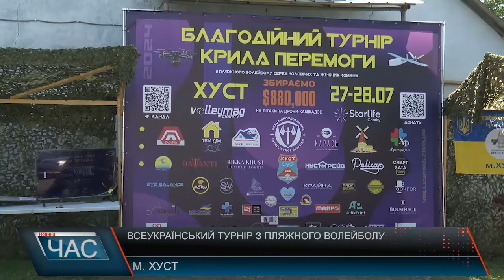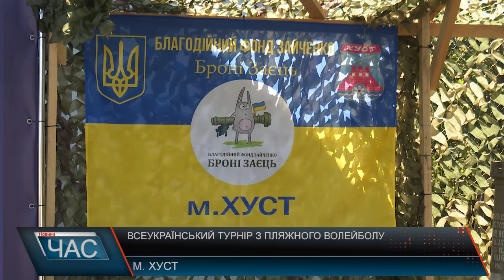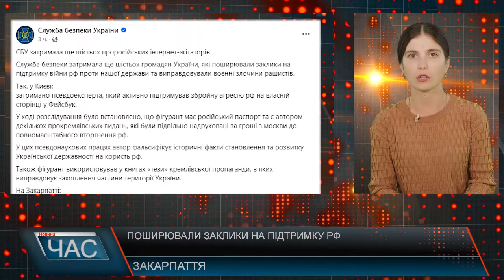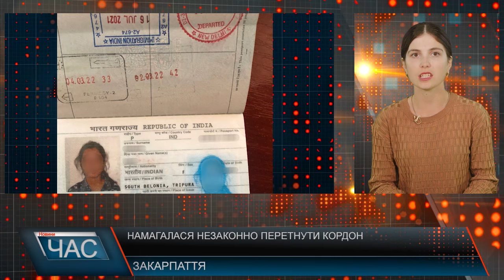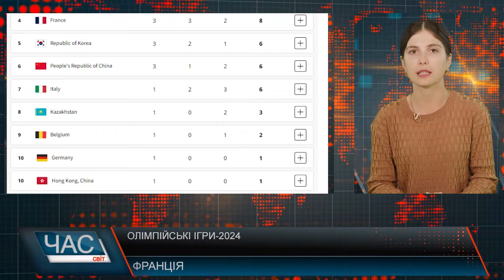Програма "ЧАС"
29.07.24